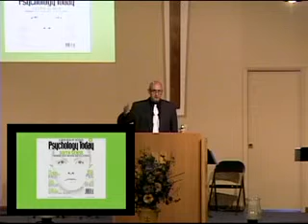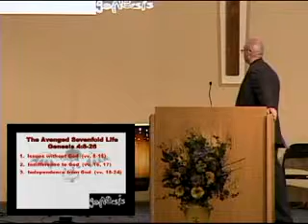Let's Go Crazy - Genesis 4:8-26